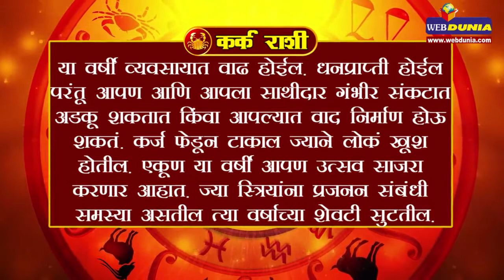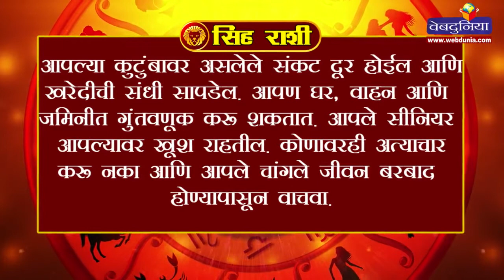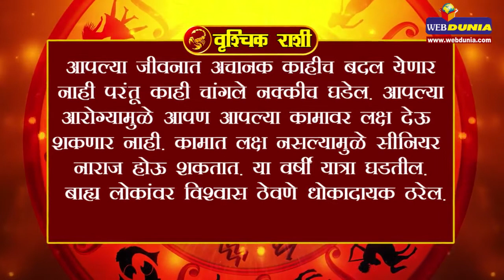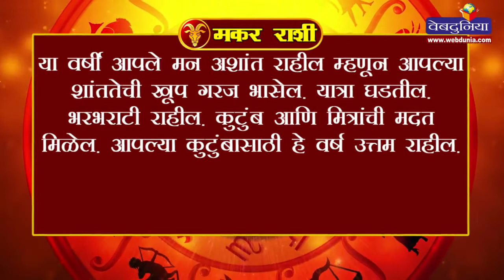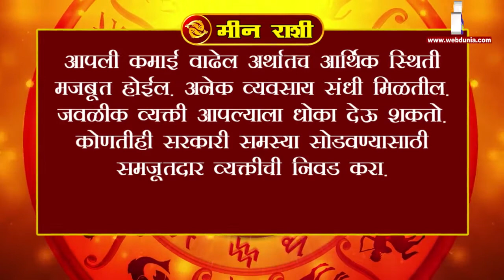2018 मध्ये सावध राहा.... या राशींवर पडणार शनीचा प्रभाव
2018 मध्ये शनीचा कोणत्या राशीवर काय प्रभाव पडत आहे हे जाणून घ्या.